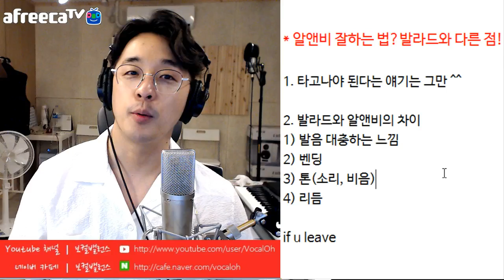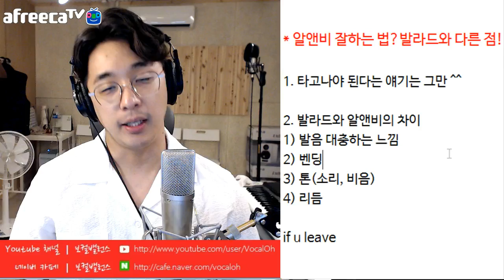[보컬밸런스] 알앤비 잘하는 법! 발라드와 다른점!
많이 부족하지만 그래도 최대한 힌트를 드리기 위해 알앤비 관련 강좌를 준비해봤습니다. 도움이 되시길 바랍니다!

댓글과 좋아요는 저에게 많은 힘이 됩니다!!^^
카페와 유투브채널에 오시면 더욱 더 다양한 강좌와 자료들을 보실 수 있습니다~!